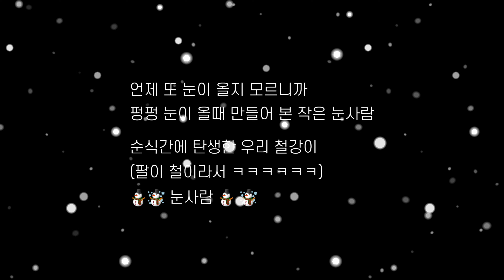■ 눈 오는 날 꽃 구경하기 💐🌹🪴🌿